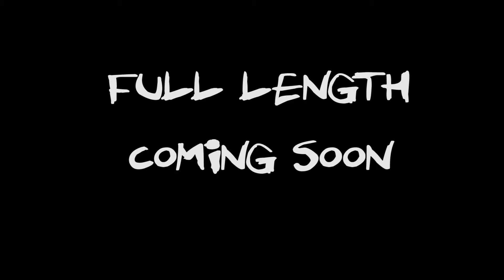bail cam - teaser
featuring
Caleb Gosset
nick beauregard
D'on Harris
Jeff Evans
Jeremiah Webb
Manny Munoz